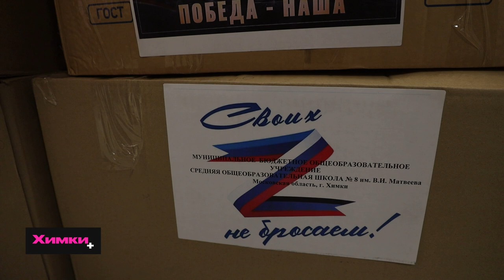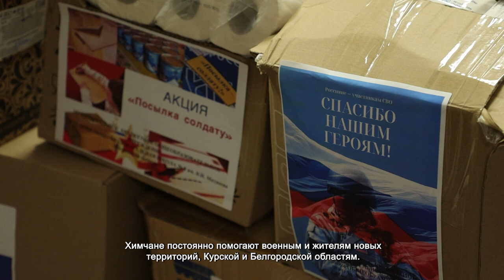ПАРТИЮ ГУМАНИТАРНОГО ГРУЗА ПЕРЕДАЛИ БОЙЦАМ СВО